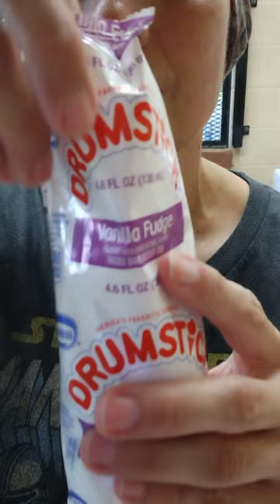ASMR// Ice Cream 🍦 at the Ballpark ⚾